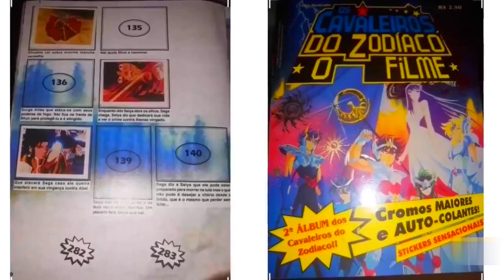Live Action CAVALEIROS DO ZODÍACO e mais loucuras - CDZ Pt 3 - 🤣😎👍CANAL TOTAL (CT) #40.3 - SUB CAST.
SUBTITULOS EN CASTELLANO, HAY QUE ACTIVARLO!

Terceira e última parte do vídeo sobre CAVALEIROS DO ZODÍACO!
Esse maldito Live Action e alguma bizarrice também.

Não esqueça o Like e de se inscrever! É muito importante pro canal!

VALEU! 😊

Soundtrack:
Grigoriy Nuzhny – Games Music
Michael Ramir C. – Game Over
SAINT SEIYA SOUNDTRACK - Revenge Phoenix
SAINT SEIYA SOUNDTRACK - Phoenix Theme

Fontes:
Outra Dimensão
Passa na Zuera
Netflix Brasil
START UOL
Diego Maryo
Nerd Show
Sony Pictures Brasil
MTSmv
FranK BorA PolitizaR
shiryumeufilho